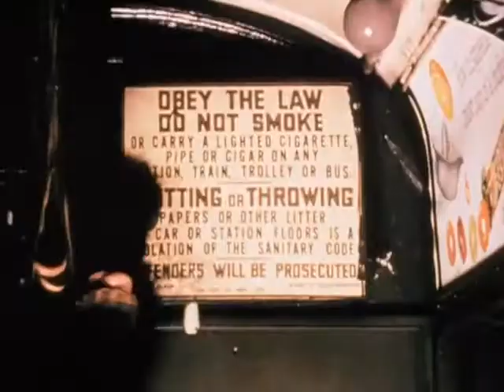Wanda Landowska: 3rd Avenue El (1955)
From Archive.Org:

A portrait of the Third Avenue Elevated Railway in New York City in 1955. Preserved by the Academy Film Archive. The music is Haydn’s Concerto in D, played by harpsichordist Wanda Landowska. Davidson was a great fan of Landowska, and the rights to the music were held by HMV, who told the filmmaker that he could use the music, provided Landowska gave her approval. Through her secretary, Davidson discovered that Landowska distrusted filmmakers, had only seen one film in her life (which she disliked), but nevertheless "snapped up an offer of $200, all the money I had at the time," says Davidson.